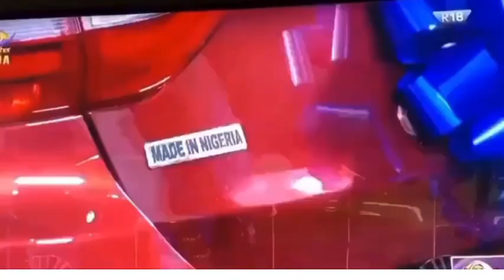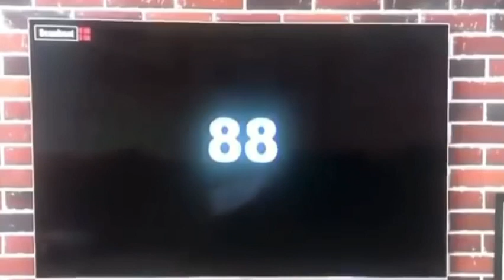BBNAIJA 2020|| DORATHY CONFRONTS OZO|| OZO WINS A BRAND NEW INNONSON IVM CARIS 2020 VEHICLE